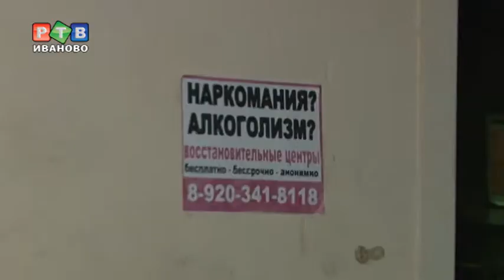Краска - оружие в борьбе с наркоманией